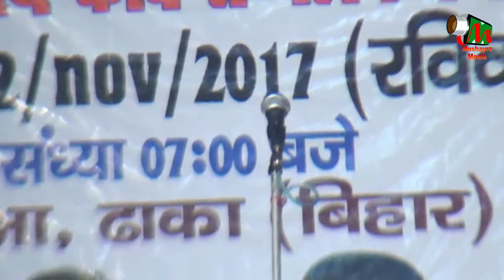Dr. Saba Akhtar shok,JAMUA,DHAKA, ALL INDIA MUSHAIRA AND KAVI SAMMELAN ON 12TH NOV 2017.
Dr. Saba Akhtar shok
AKHIL BHARTIYA KAVI SAMMELAN AND SEMINAR,HELD ON 12TH NOV 2017 AT JAMUA,DHAKA,BIHAR.
EK SHAM QAUMI EKTA KE NAAM
CHIEF GUEST-JANAB DR.AKILESH PARSAD SING,
SADARAT- JANAB FAISAL REHMAN(DHAKA)MLA,
CONVINOR-ZAFAR IMAM HABIBI,
ORGANISED BY HINDU MUSLIM EKTA COMMITEE.